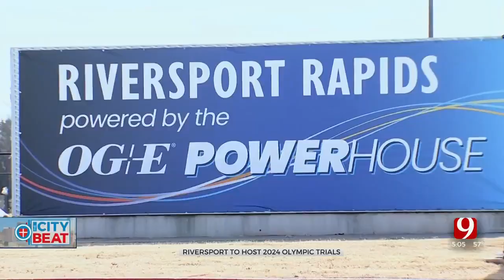2024 Olympic Trials To Be Held In Oklahoma City For Two Events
The American Canoe Association, along with Oklahoma City’s Riversport, have announced that they will hold the Olympic team trials for two events.